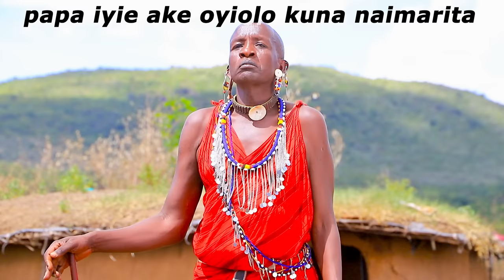PAPA IYIE AKE OYIOLO KUNA NAIMARITA BY JACK PERE (OFFICIAL VIDEO 4K) .